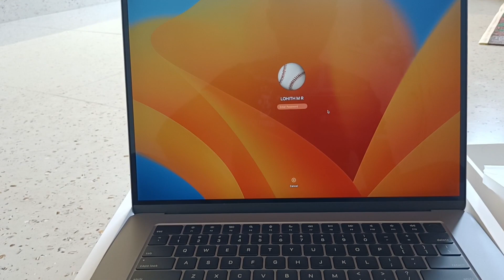All new Mac Book air M2 15 inch-2023/ festival special gift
let's begin our journey